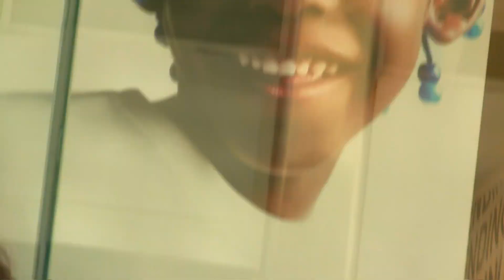James Summerhill Lewis Capaldi Someone You Loved. Cover.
Tried a close up.